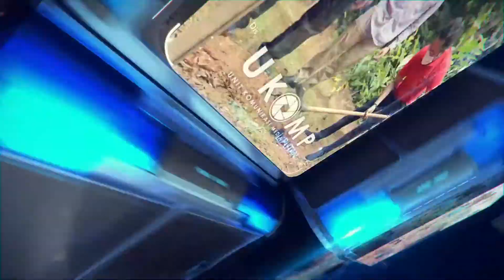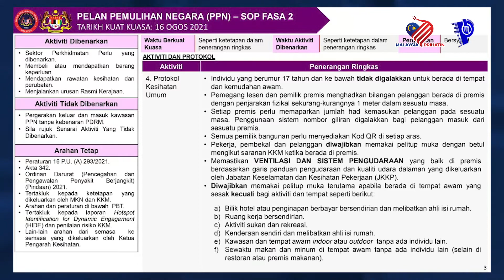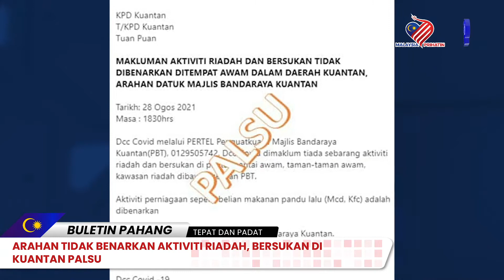BULETIN PAHANG EDISI PAGI 30 OGOS 2021 (ISNIN)